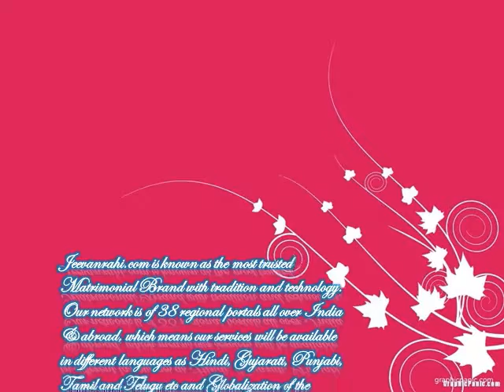No1 Bengali matrimony sites 100% free in india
We attempt our best to remove the arbitrary ponderousness from online gatherings between Bengali individuals that deter them from finding a Bengali people group match online because of the different crawl figures by permitting just veritable Bengali matrimonial brides and grooms to enlist. We are constantly dedicated to extending the trust of every Bengali matrimony part by offering them protection and aggregate security. Truth be told, we are the most trusted Bengali matrimony benefit, where cheerful Bengali relational unions occur. We realize that you are presumably occupied. Along these lines, we won it overpower you with a great many matches, not at all like most Bengali matrimony sites in India.

Jeevanrahi.com approves every last Bengali matrimony profile before it can go live. We are one of the top Bengali matrimonies seeks that will indicate you just those Bengali profiles you are really inspired by as opposed to those that are not ideal for you. We additionally direct entire historical verifications on every single individual who registers at Bengali matrimony site by approaching you for the narrative and in addition virtual confirmations. Why you are holding up, join now free and begin discovering Bengali match right way!

326, West End Mall, District Centre,

State: Delhi

Country: India